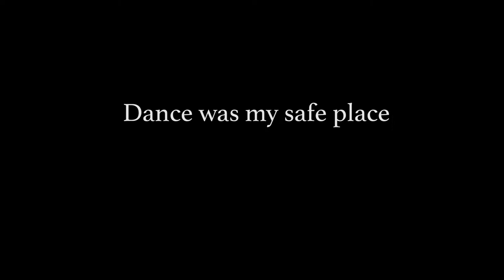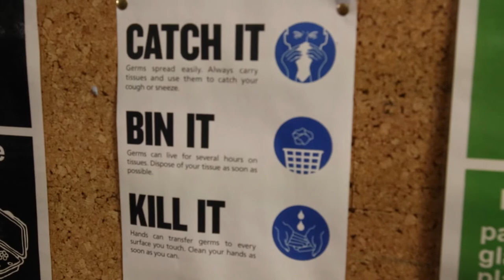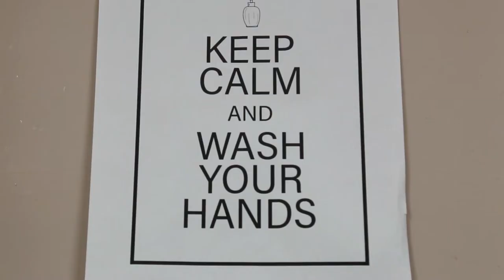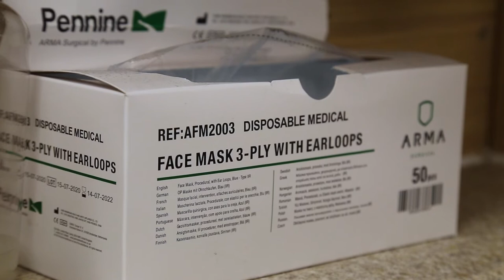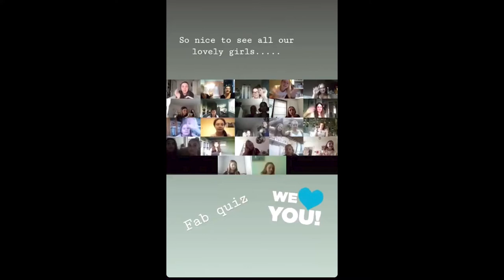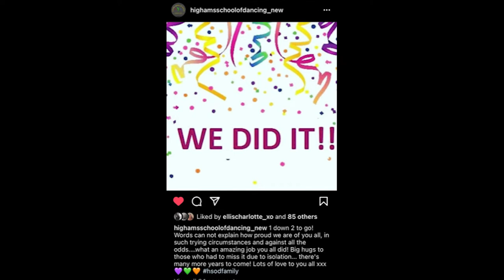Dancing Through a Pandemic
An insightful documentary into the long-lasting effects of the pandemic on the dance industry, we discover what it was like for Highams School of Dancing to have their life put on hold for a year and a half. How has the world of dance changed since March 2020, and what can we do to help it survive?